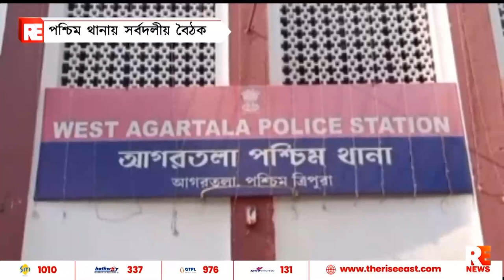পশ্চিম থানায় সর্বদলীয় বৈঠক